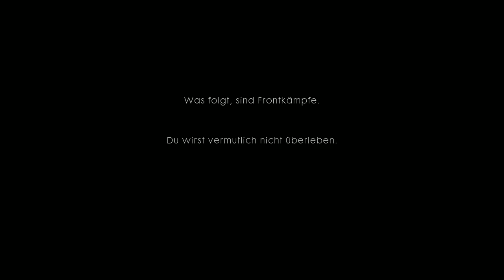Battlefield 1 - Stahlgewitter #001 Lets Play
Hallo ihr Frontschweine, dass ist die erste Folge meines Battlefield 1 Lets Plays und zu gleich ist es das erste Lets Play auf diesem Kanal überhaupt. Wenn ihr Vorschläge und Kritik habt, dann haut sie in die Kommentare ;). Viel Spaß :).

Mein Equipment:

☝ Spiele kaufen und mich unterstützen

Wer mich unterstützen möchte kauft spiele über meinen Partnerlink bei Gameladen.
Ihr kauft die spiele selbstverständlich zum Normalpreis.
Für jede Unterstützung bin ich euch sehr dankbar.
Die Erlöse fließen in die Verbesserung meines YouTube Kanals.